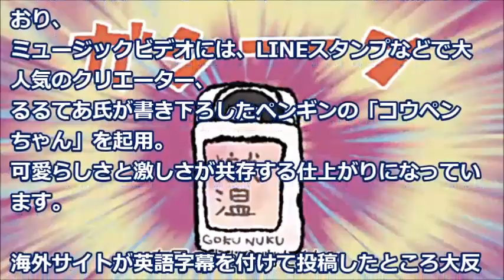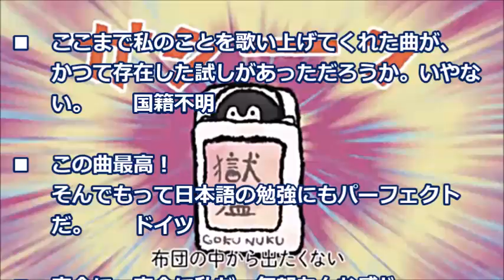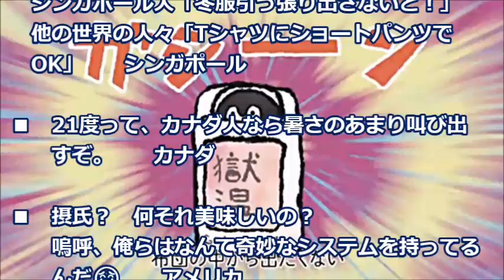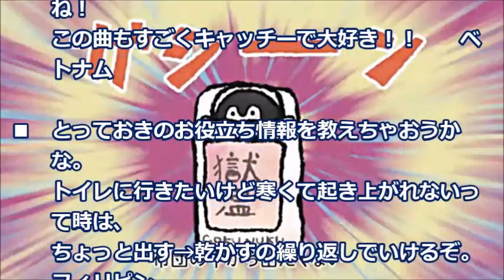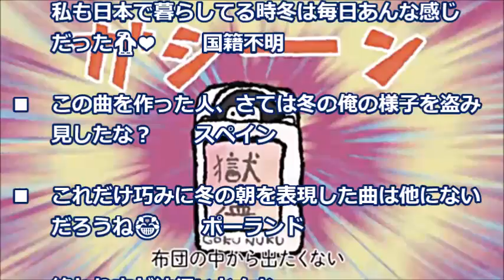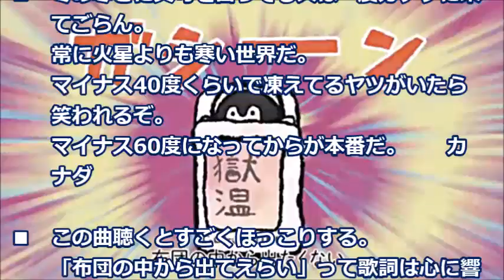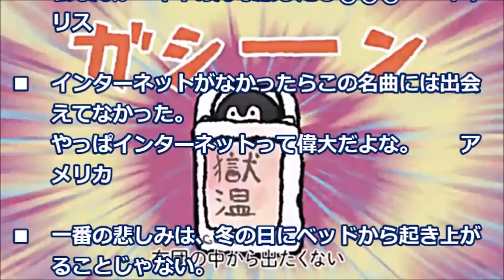○団への深い愛を歌った日本のロックバンドの楽曲に世界が共感「毎朝あんな感じ。」【海外の反応】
3月11日に初の日本武道館でのワンマンライブを行う打首獄門同好会が、立て続けに巷を賑わせている。
まず、本公演については映像化を目的としたクラウドファンディングプロジェクトを実施中だが、

《注目の動画》
【海外の反応】米歌姫が日本のCMをパクる？→制作した韓国人監督に批判が殺到！

海外の反応 衝撃!!世界から日本に忠告が!!「日本の治安が悪化するぞ！」ある自治体の新たな取り組みに外国人が驚愕!!【すごい日本】

【海外の反応】信じられない「日本のマンション」なぜ崩れないの？設計がスゴイ！「本当に並はずれている」

【海外の反応】韓国人「60万の請願は本当にオーバーだ。集団狂気という言葉がピッタリ似合っててクレイジーだ！」→「韓国スピードスケート代表、キム・ボルム選手が精神科に入院中！」

【海外の反応】「これが日本車の実力だ！」ホンダNSXが世界のスーパーカー相手に圧勝！世界最速マシンを圧倒する日本車に海外が仰天！【日本人も知らない真のニッポン】